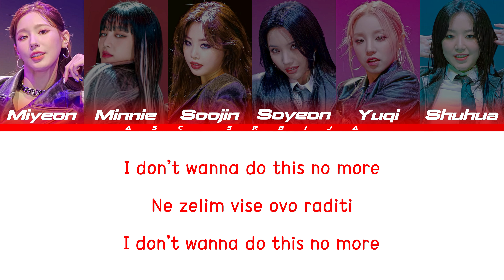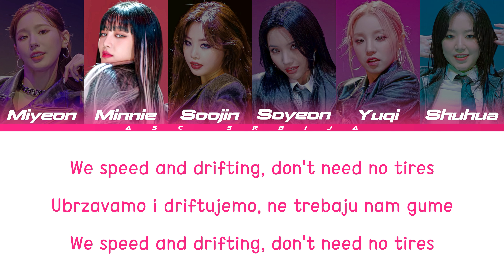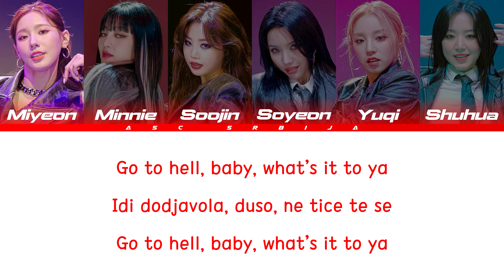(G)I-DLE - Liar (prevod)